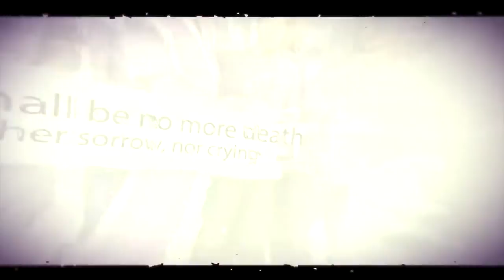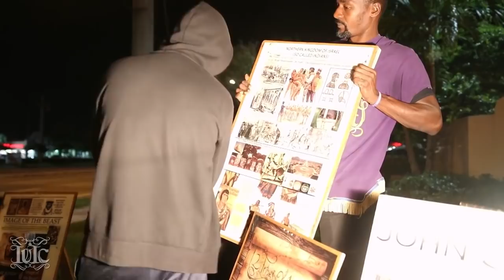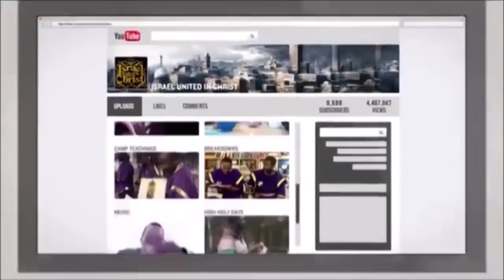IUIC: An Aztec Warrior Finds Out He's An Israelite!!